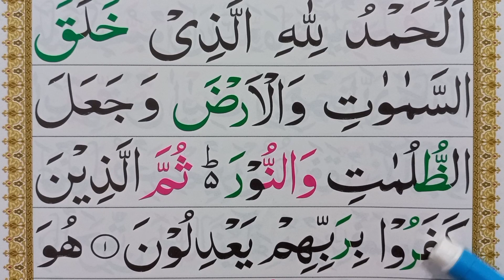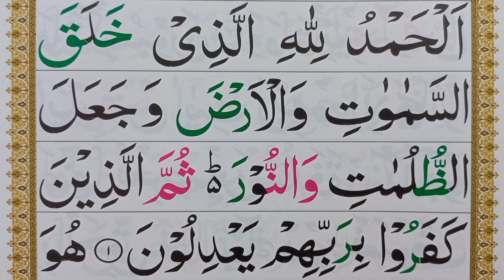Ep01 Learn Quran Surah Al An'am Word by Word with Tajweed || How To Improve Quran